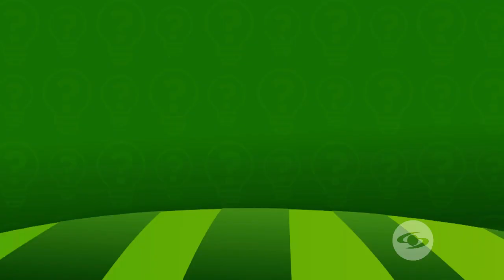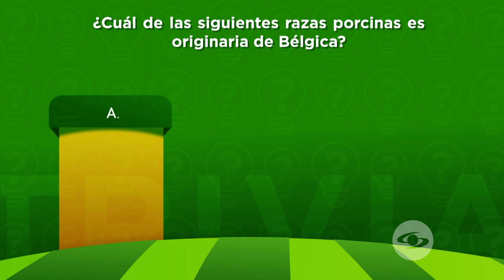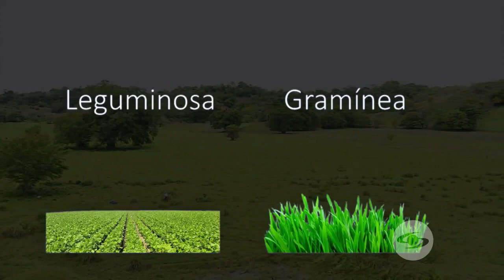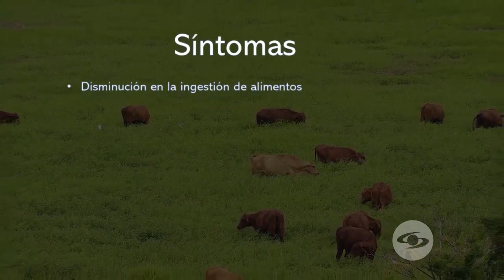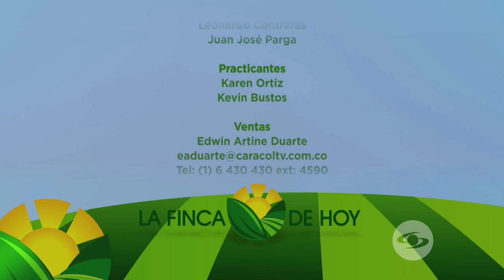Conozca el modelo para el manejo de aguas residuales del proceso del café - La Finca de Hoy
Las aguas residuales de la actividad cafetera pueden ser muy contaminantes. Por ello, un grupo de investigadores desarrolla una técnica de tratamiento natural denominada ‘vetiver’.

Facebook: La Finca de Hoy

Bogotá – Colombia